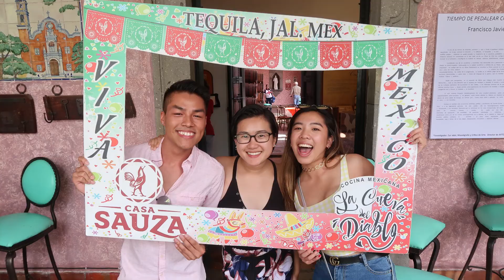T E Q U I L A